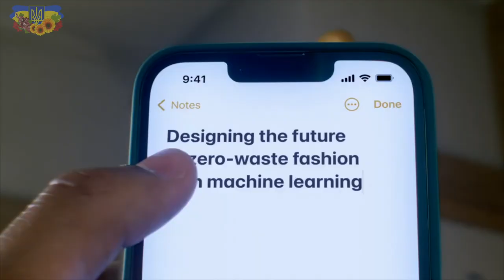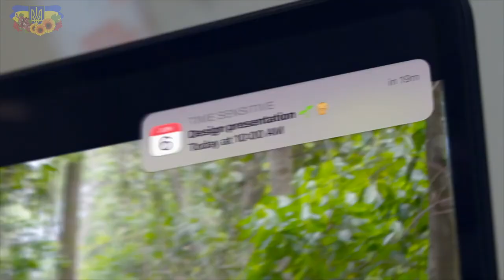The new MacBook Air | Supercharged by M2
Topaz Video Enhance AI v2.3.0 (Proteus 6-Parameter v1 Auto)